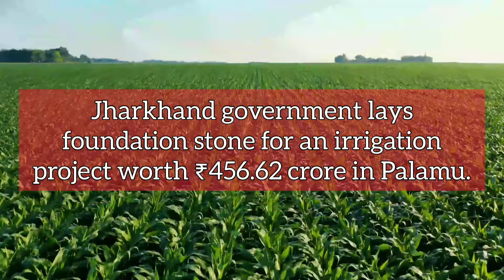Infra Update India: Mumbai Metro, Tower Semiconductor, NHAI projects and more | 791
Today's Headlines:

- NBSTC flags off 31 new buses in West Bengal.
- KMDA is undertaking sewage projects worth ₹166 crore for Bagjola canal in Kolkata.
- Tower Semiconductor submits proposal to Indian government for setting up a semiconductor fabrication plant worth $8 billion.
- Jharkhand government lays foundation stone for an irrigation project worth ₹456.62 crore in Palamu.
- Ramco Cements is planning to invest ₹1403 crore to increase its cement production capacity.
- Gensol-Matrix Gas win PLI bid to set up a hydrogen electrolyser plant.
- HSVP is planning to develop 11 new residential sectors in Gurugram, Haryana.
- Hero MotoCorp is investing ₹600 crore to set up a new facility in Andhra Pradesh.
- Cairn is set to drill 10 wells across four hydrocarbon blocks in Northeast India.
- Centre launches infrastructure projects worth ₹7300 crore in Madhya Pradesh.
- MoRTH launches 17 national highway projects worth ₹2500 crore in Rajasthan.
- Karnataka government approves 128 investment proposals worth ₹6407.82 crore.
- Sam India bags order to construct the Kanjurmarg Depot of Mumbai Metro.